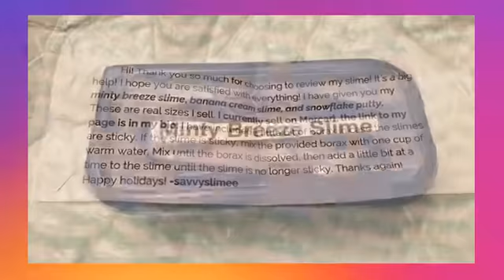TOP SLIME VIDEOS OF INSTAGRAM COMPILATION | February 2017 (VOL. 23)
If you enjoyed this video, please appreciate the authors by following their Instagram accounts: @slim3tutorials

Watch, rate, share and comment my Instagram Compilation videos!

Once I have received your message and determined you are the proper owner of this content I will have it removed!